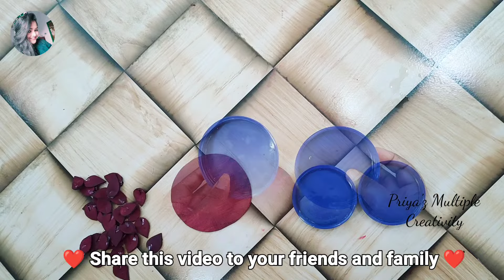Janmashtami decoration at home/how to make krishna with clay/Janmashtami decoration/Koodkala crafts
Janmashtami decoration at home/how to make krishna with clay/Janmashtami craft ideas/Krishna idol

Janmashtami decoration/how to make krishna with clay/Clay craft/Janmashtami craft ideas/Krishna idol

Little krishna/Bal Gopal craft/Janmashtami decoration/Lord Krishna idol/Kanha ji ki murti/Clay craft

Little krishna making/Bal Gopal craft/Janmashtami special crafts/Lord Krishna idol/Kanha ji ki murti

Janmashtami ka decoration
okhli
laddu gopal ki murti
Koodkala
Krishna decoration
Krishna decoration at home
Krishna murti decoration
Little krishna
Clay craft
Janmashtami decoration
how to make krishna with clay
janmashtami craft ideas
Janmashtami decoration at home
Krishna idol decoration
Lord Krishna murti making
Little krishna making
clay modeling
Bal Gopal craft
Janmashtami special crafts
Krishna making with clay
Krishna ji ki murti
diy
Krishna murti making
clay art ideas
clay crafts
murti making
small krishna murti making
Bal Krishan idol
Janmashtami decoration ideas
kishan baby krishna murti
Laddu gopal idol
Bal Gopal murti
Kisshna statue
Thakur ji
Laddu gopal ji
Baby krishna
Kanhaiya
Lord Krishna idol
Krishna idol
Krishna idol decoration
Krishna wall hanging craft ideas
how to make krishna

@Kalyani's corner
@Tonni art and craft
@Anand Art and Craft Studio
@Apna Multi Talent
@Shree craft place
@Kuti Bari

Hey guyss...

Material-

Empty nail polish bottle
Aluminium foil
Glue gun
fevicol
Sky blue acrylic colour
black acrylic colour
yellow acrylic colour
green acrylic colour
red acrylic colour
golden colour
brown acrylic colour
pink acrylic colour
ear bud
stone chain
ball chain
tear drop kundan 1 piece ( optional )
Golden beads
black foam sheet
Fevicol cap or any cap

That is Cooking Channel.
Name- "Priya Burman kitchen"